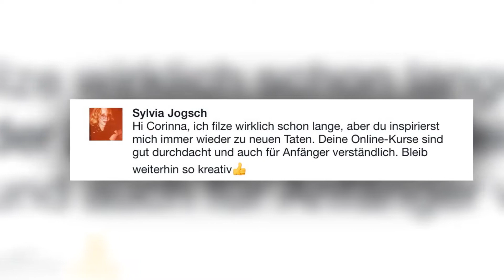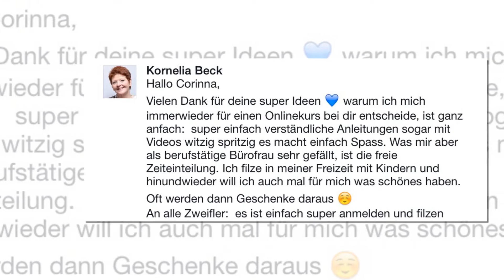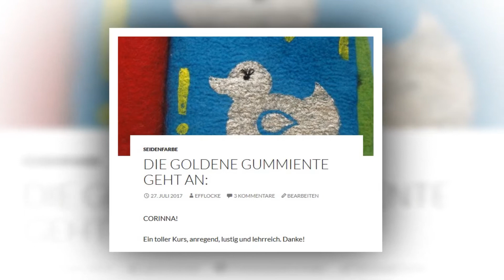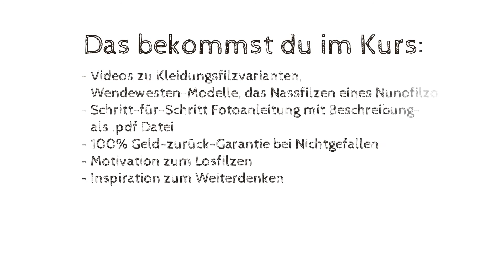Wendeweste filzen - Online Filzkurs Vorschau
Hier lernst du tolle lockige Oberflächen zu filzen und wie du der Lockenfläche auch einen zarten Farbton verpassen kannst ohne Färben oder bunte Locken verwenden zu brauchen.
Du arbeitest mit dem Kontrast von glatter und lockiger Fläche, setzt dich mit Füllmaterialien und nachträglicher Verzierung der Fläche auseinander.